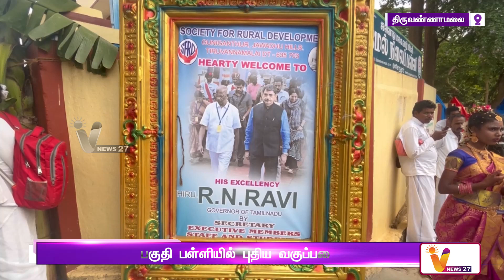மலைப்பகுதி பள்ளியில் புதிய வகுப்பறைகள்..!! | Tiruvannamalai